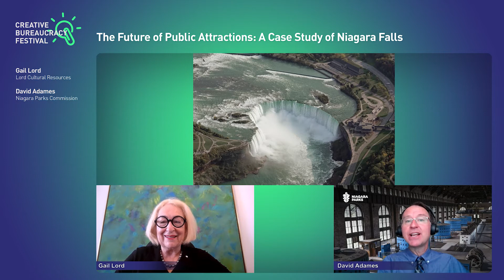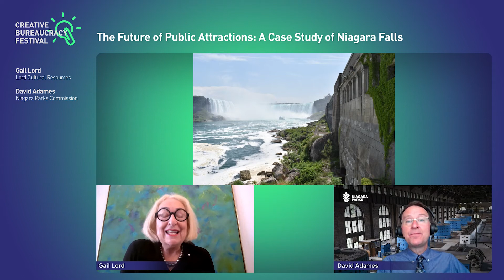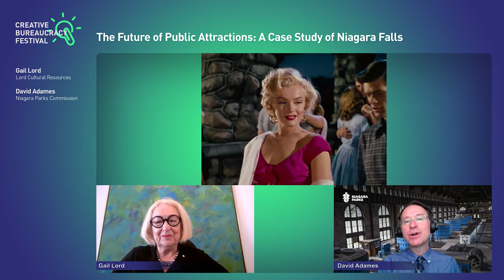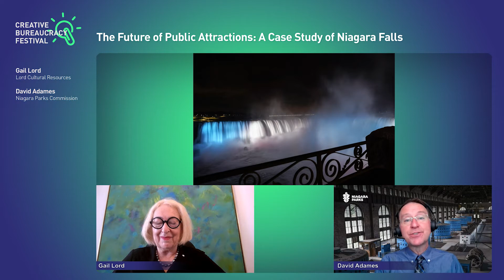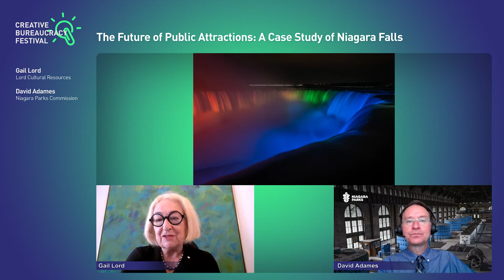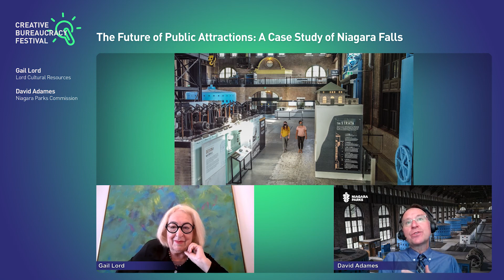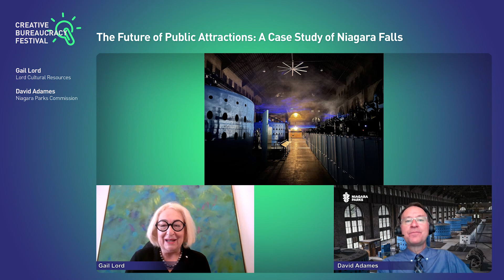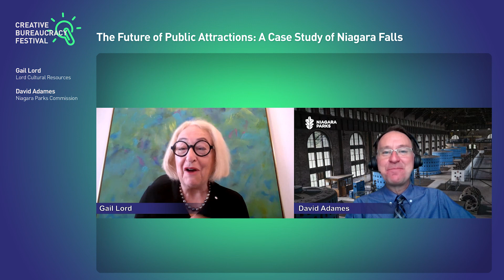The Future of Public Attractions: A Case Study of Niagara Falls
A government agency successfully operating one of the world’s biggest attractions! Sound impossible? Meet David Adames, the CEO of Niagara Parks who brings creativity, innovation and community caring to the job every day. Gail Lord, President of Lord Cultural Resources talks with David about how he empowers the local community, being a cultural diplomat and building team work through change management. Get some great views of the Falls and the latest attraction – the restored 1905 power station. Learn why a thrill destination like Niagara is now becoming a heritage destination too. It’s an important new trend. Fine out why and how.

The Creative Bureaucracy Festival is the largest festival in the world that brings together innovators in the public sector across all sectors and levels. It has been held in Berlin every year since 2018 and has since inspired partner events around the world. In 2020 and 2021, the event with 400 speakers and 150 sessions was purely digital, gathering up to 18,000 minds and ideas over a week. Central to each day was the Highlight Hour, where festival president Charles Landry and television journalist Astrid Frohloff presented the day's highlights.